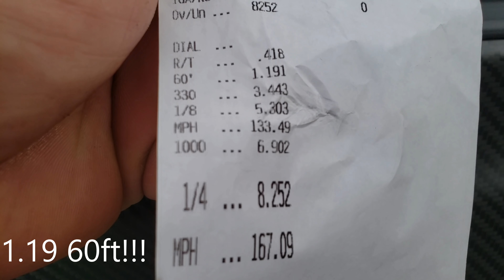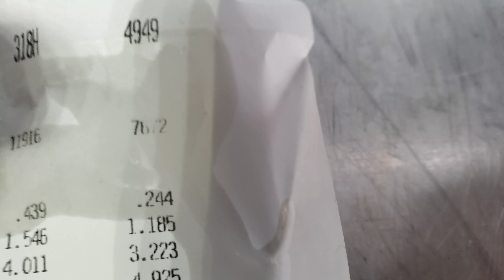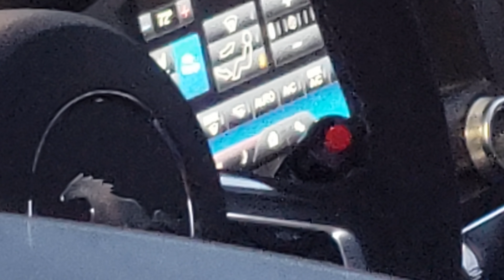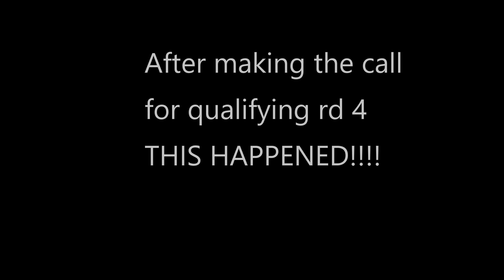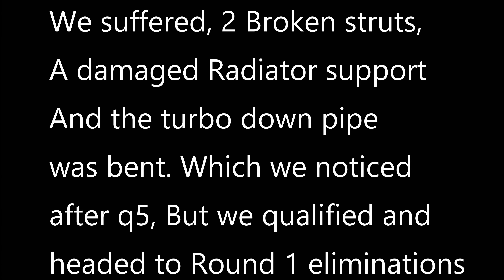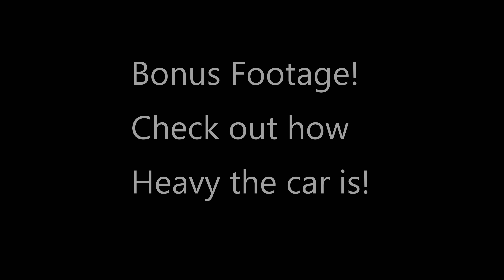Blue goose becomes the Flying goose at Import VS Domestics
We headed to Import VS  Domestics at Maryland international Raceway and dipped our toes into the racing world with Lund Racing's 6r80 equipped IRS S550 mustang.